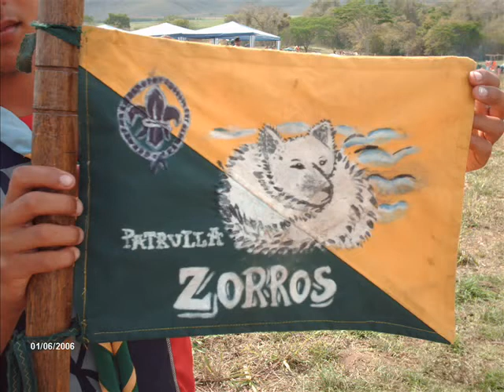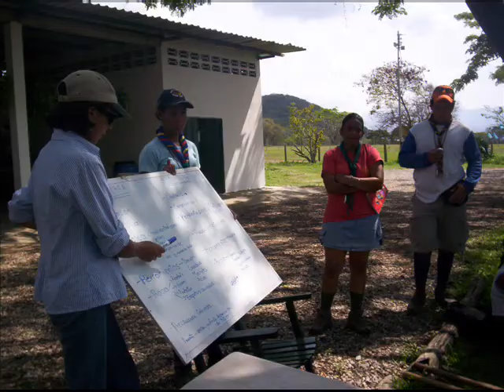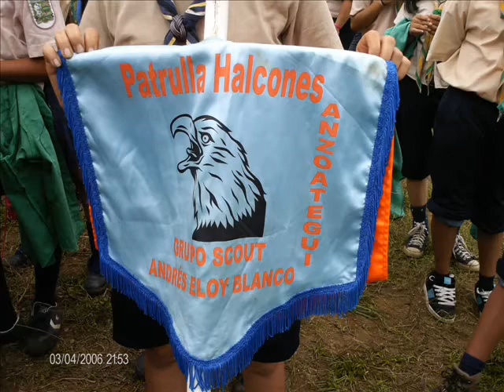CAMPAGANADOR_NACIONAL_LARA_2007.wmv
Scouts de Venezuela, Campaganador Nacional Lara 2007

Scouts de Venezuela
Jefe de Tropa: Dixon Perez